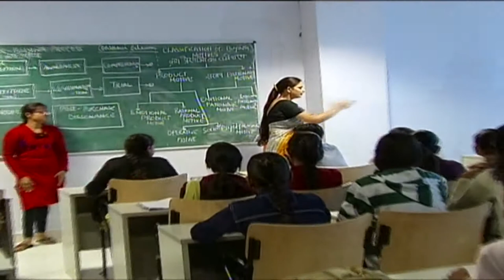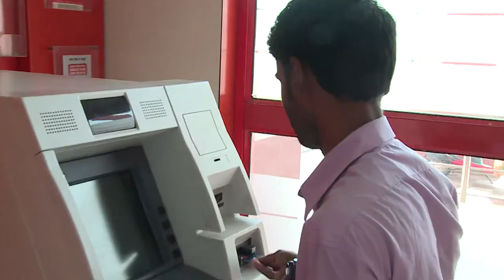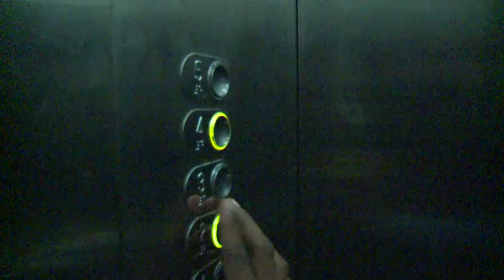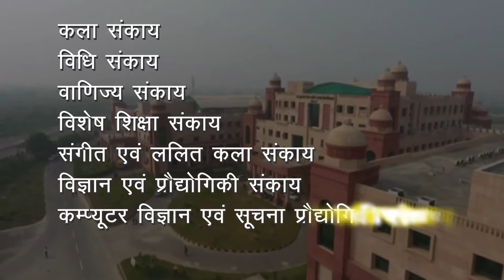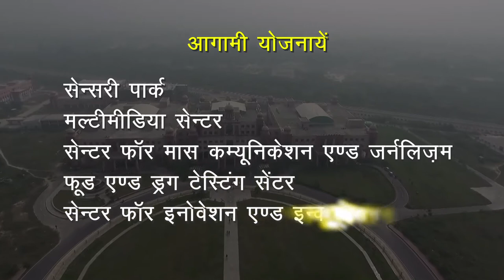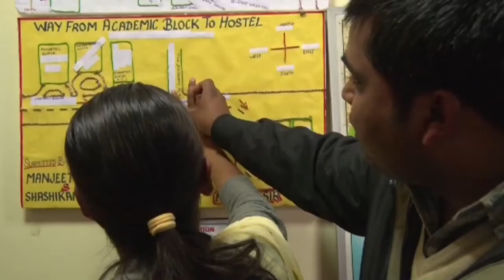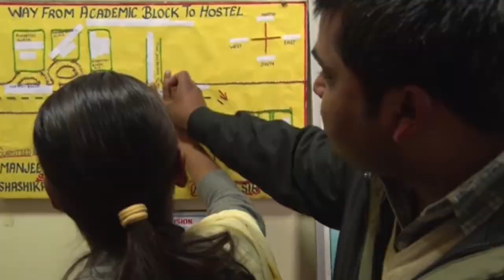DSMNRU DOCUMENTARY 2017